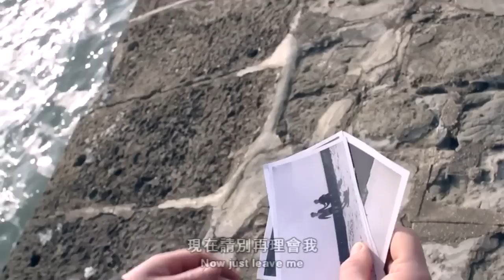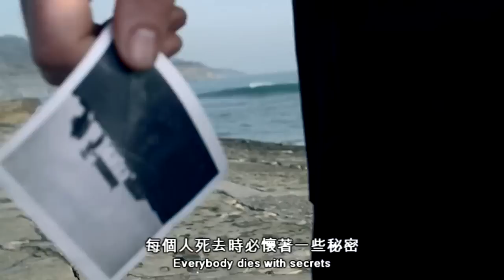Donnie Brasco - Loose End (English/Chinese Subtitles中英字幕)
加入台灣後硬核/金屬核集散地把翻譯作品丟上來吧 交流並討論core類音樂!!
咱們台灣提供中外樂團繁中資訊和推薦音樂的專業blog!!!
提供樂團周邊代買 基本團T$880起!
更多翻譯MV請由下列網址觀看!!!